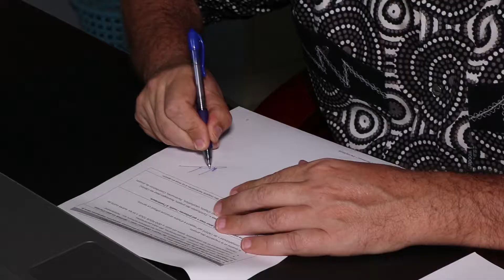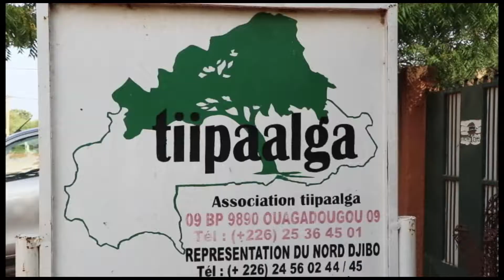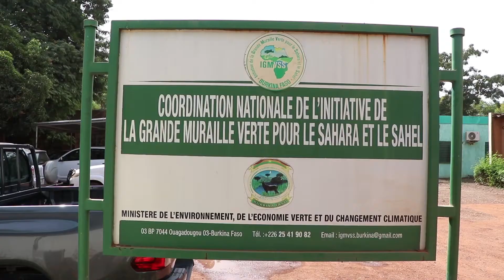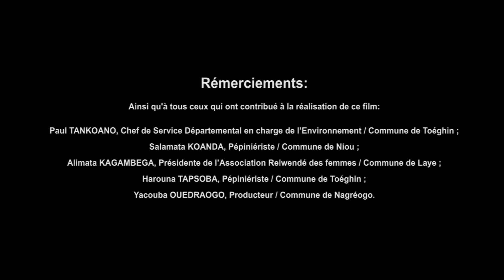APEFE, ADEPS et WBI reverdissent le Sahel Burkinabè 2020